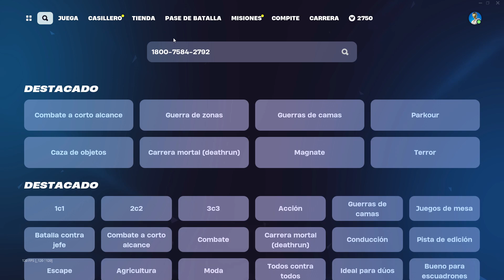EL MEJOR BUG DEL DIA🔥🔥🔥 NUEVO BUG XP FORTNITE TEMPORADA 2 - CONSIGUE PE EN ISLAS DE CREADORES